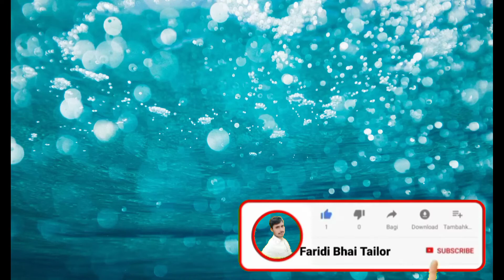madrn Guddi Kaat Shalwar Cutting Karne Ka Tarika | Shalwar Cutting 2024